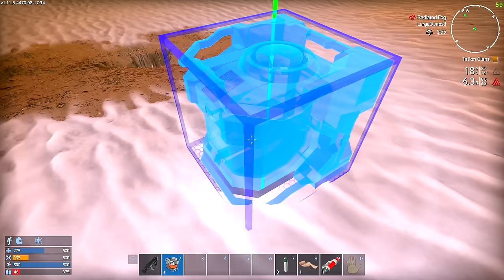SPANJ IS BREAKING BAD!! | Empyrion Galactic Survival | Reforged Eden | 1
My Broken Eden server has reset for a new season and with the progress of Reforged Eden 2, this will likley be the last season of Reforged Eden 1 that we'll do so we're going out with a bang and Breaking Bad!

My Rig
AMD Ryzen 5800x3d
32GB DDR4 RAM
Nvidia RTX 4080
1TB Intel M.2 Nvme SSD
Windows 11